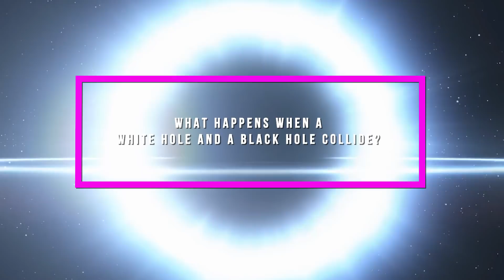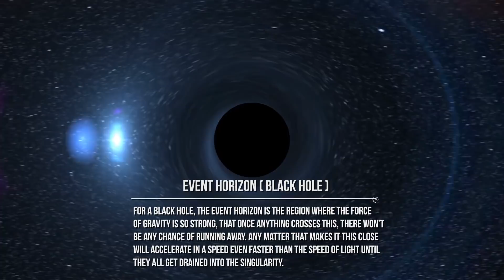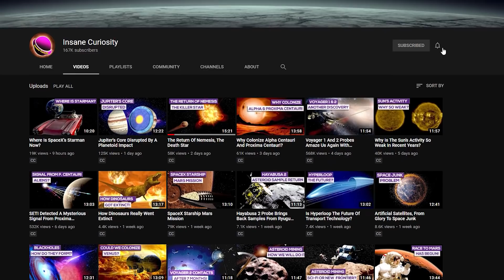What Happens When A White Hole And A Black Hole Collide?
Collisions are as frequent as sunrises in the universe, but what’s the most interesting one we can ever imagine? Today, let’s talk about what happens when a white hole collides with a black hole!

It’s easy to think that there wouldn’t ever be any collision that will happen having a vast amount of space, but we all already know that that isn’t the case. It’s elbows hitting one another all the time.

There are definitely all kinds of collisions happening all over the universe. Planets colliding with stars, Stars colliding with other stars, black holes colliding with stars, black holes crashing onto one another, and the list goes on and on. All of these are possible thanks to a little thing we call gravity.

However, I bet there’s nothing more interesting among all of these than the one we’re discussing today: what happens when a white hole collides with a black hole?

Sounds exciting? Then hold on to your pants, because it’s about to get wilder!

So, let’s start with a bit of recap about white holes and black holes.

Through Einstein’s theory of general relativity, the paradigm of having time as the ultimate standard unit of everything has changed completely. Now, we have an understanding that time is actually inseparable from space, and the very plane of the universe is actually spacetime. And in spacetime, massive objects cause a distortion which we laymen call gravity.

Let’s not talk about the pure math involved but in a more specific but simplified sense, Einstein’s field equations consequently predicts the existence of a black hole. And since its polar opposite, the white holes, are just basically black holes going backwards in time, then theoretically, they should be able to exist as well.

Let me put it down in a crazy analogy. Do you know the world famous horror character Slender Man? If that thing exists, then it implies that a Hefty Man also exists with opposite characteristics. Maybe he’s friendly, and helps you with your day-to-day life. Who knows?

I know that’s very watered down, but basically that’s how theoretically white holes came into concept.

Moving on, a black hole is a region in space that’s so dense that spacetime is effectively distorted heavily by it. The gravity of a black hole is the strongest ever known that nothing can ever escape it, not even light. Think about that: the fastest thing in the universe itself is powerless against a black hole!

Okay, now, imagine that you make a black hole run in reverse time, then you get a white hole. If a black hole is a region of strong gravitational force where nothing can ever escape, a white hole, on the other hand is a region in space where nothing can ever enter. Things can only exit out of it.

Oh, and by the way, if white holes are something that’s totally interesting to you, why don’t you go ahead and check our other video about it? You’ll be more amazed by how outrageously cool they are.

Both of these two titans have their own unique event horizons and singularities as well. Do you remember what an event horizon is for a black hole? It’s okay if you don’t. That’s what this channel is here for.

For a black hole, the event horizon is the region where the force of gravity is so strong, that once anything crosses this, there won’t be any chance of running away. Any matter that makes it this close will accelerate in a speed even faster than the speed of light until they all get drained into the singularity.

Okay, before we carry on, I can hear a lot of you reacting to that last line. I know you’re saying “are you sure about that? Nothing can go faster than the speed of light!” And I will reply with a “that’s right!”, but you are forgetting a few things.

Credits: Ron Miller
Credits: Mark A. Garlick / MarkGarlick.com
Credits: Nasa/Shutterstock/Storyblocks/Elon Musk/SpaceX/ESA/ESO
Credits: Flickr

Video Chapters:
00:00 Introduction
00:20 Memory Lane
01:15 Kinds of Collisions
01:52 Recap
02:54 What is a black hole
03:53 Event Horizon
05:04 Polar Opposite Twin
06:31 Visualizing
07:08 Simulation
08:42 Conclusion